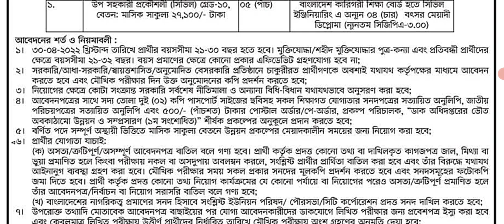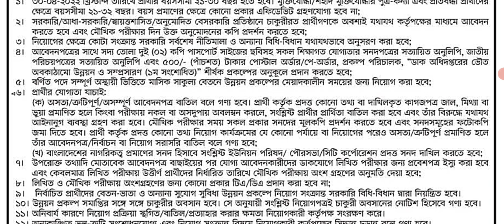ডাক অধিদপ্তর নিয়োগ ২০২২ || Government job circular 2022 সরকারি চাকরির সার্কুলার। job information